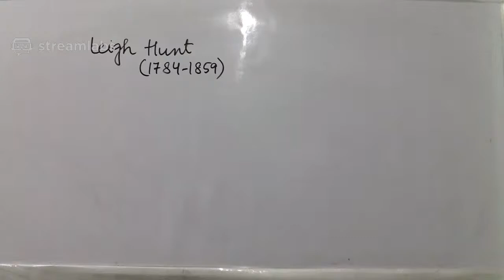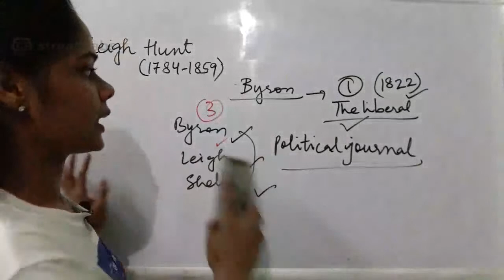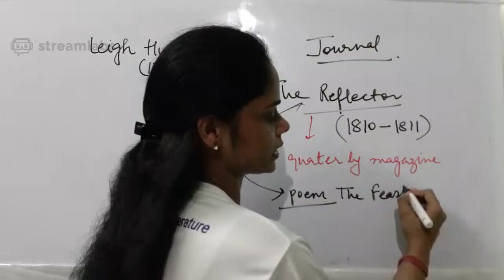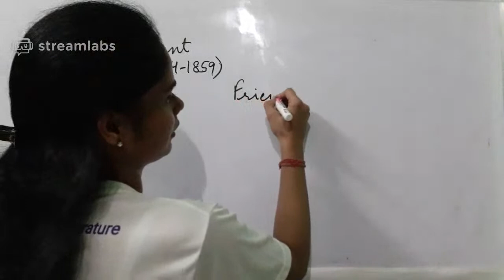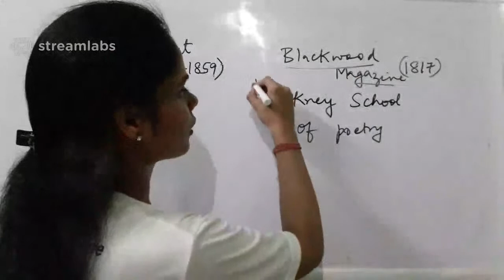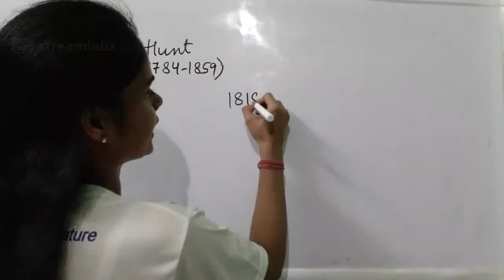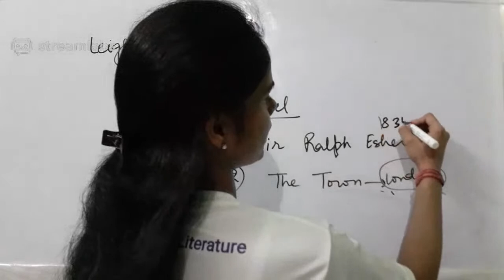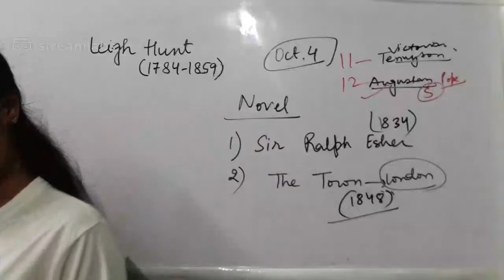Leigh Hunt - brief introduction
Live Class on English Master Cadre - Up TGT English

About me

I am Shikha Yadav. I did BA (Hons.) English Batch of 2012; MA English, Batch of 2014 ; B.Ed., Batch of 2015 ( Everything as a REGULAR student from University  Of Delhi).
Apart from this, I have also qualified  CTET paper 2 (2015,2016,2018) and CTET paper 1(2019).

Teaching  Experience – 4.5 years , worked as a Lecturer ENGLISH with Directorate of education  also.

REASON behind creating  this channel- It gives me a platform  where I can share my knowledge with a large number of audience that will definitely help all of us to grow together. All of you will get a lot of good content that will help you in enhancing and in the process of clearing  your doubts.